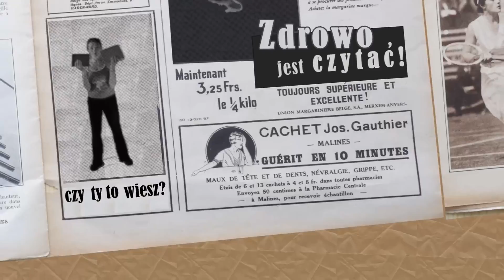"Rewolucja Czytelniana" - Światowy Dzień Książki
Zdrowo jest czytać! Czy to wiesz?

Film został wyróżniony w Konkursie Empiku „Książka - stosuj codziennie" ogłoszonym z okazji Światowego Dnia Książki 2014 za pośrednictwem platformy MillionYou.com.

Uczestnicy mogli  przesyłać krótkie filmy nakręcające innych na czytanie. Kampania Empiku „Książka - stosuj codziennie" została pomyślana  jako  swoista kuracja „medyczna". Przedstawia ona  książkę jako remedium na różnego rodzaju przypadłości. Dawkowana w stanach marazmu, ubytków wyobraźni i zwiększonego zapotrzebowania na wiedzę, jest cudownym lekarstwem. Codzienna dawka słowa pisanego jest niezbędną w prawidłowym funkcjonowaniu.